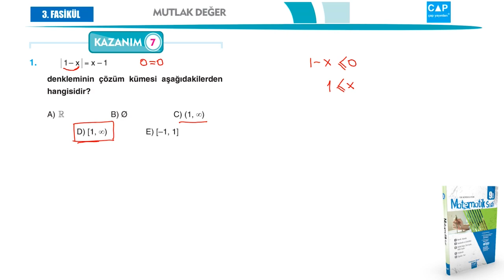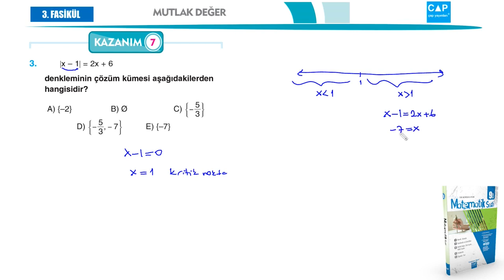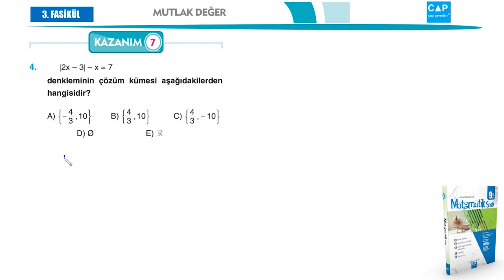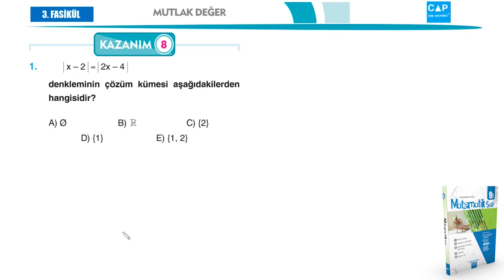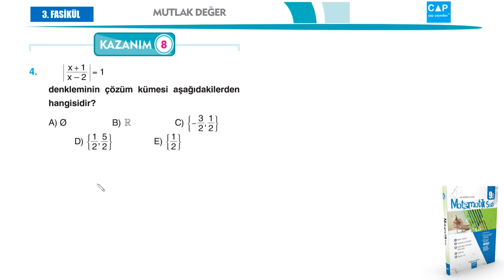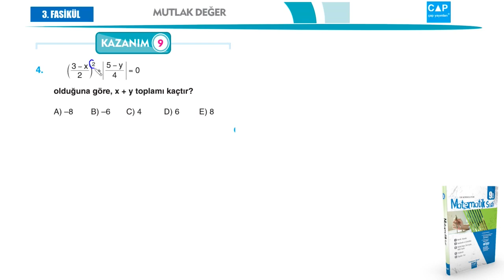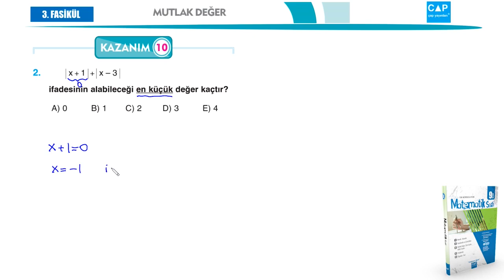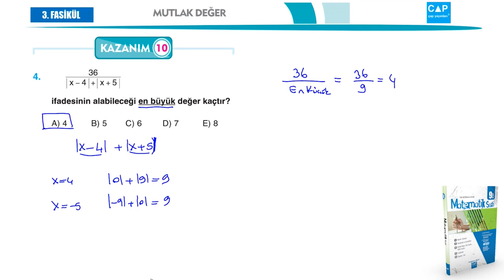Çap Yayınları - AL - 9.Sınıf Matematik 3.Fasikülü - Kazanım 7-8-9-10